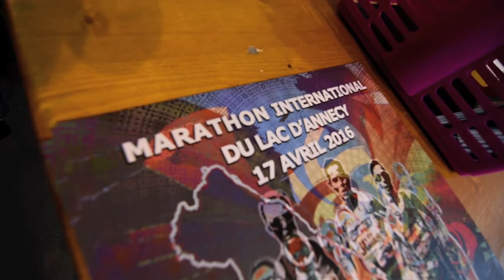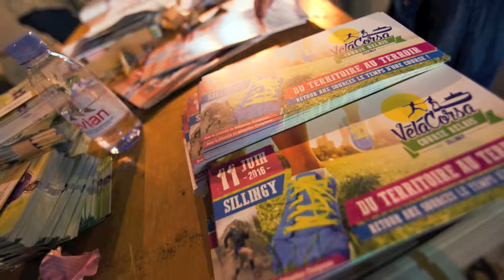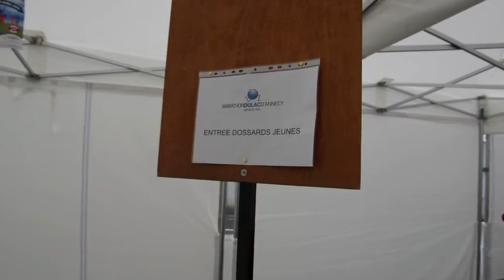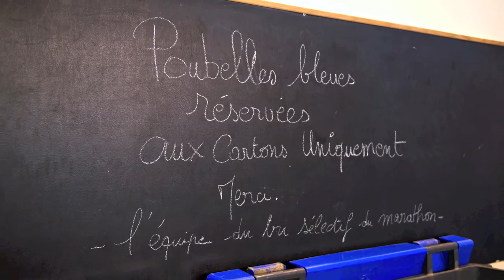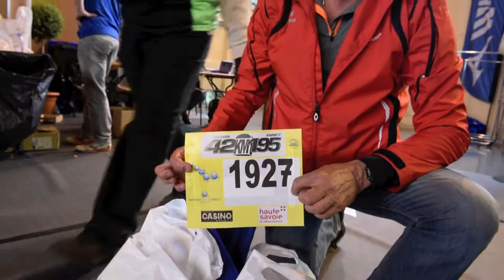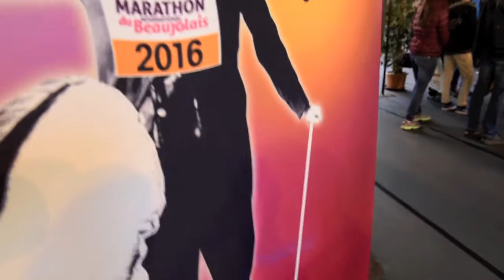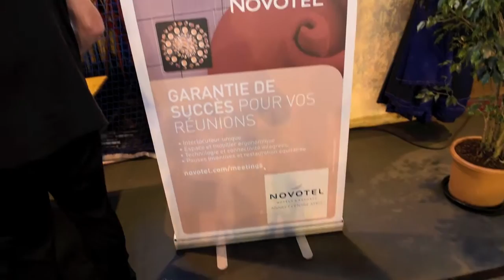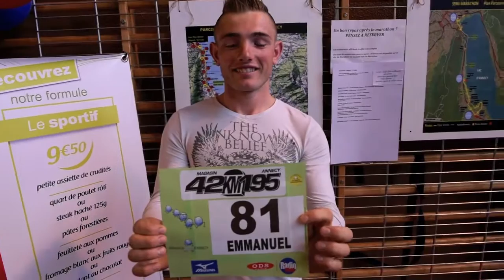Marathon Annecy 2016 - Partie 1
Vendredi 15 et samedi 16 avril 2016 : revivez en vidéo les préparatifs et les retraits des dossards au au gymnase des soeurs blanches . Retour sur les coulisses et la préparation de cet événement sportif annécien où 10 000 personnes viendront fouler les abords du lac.